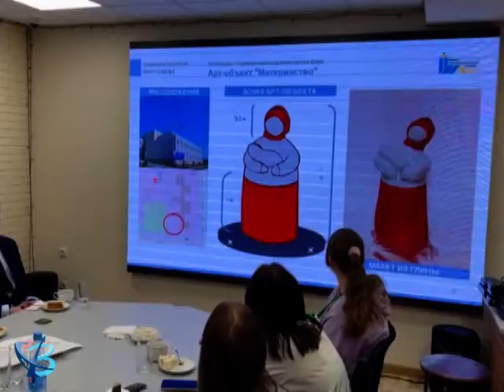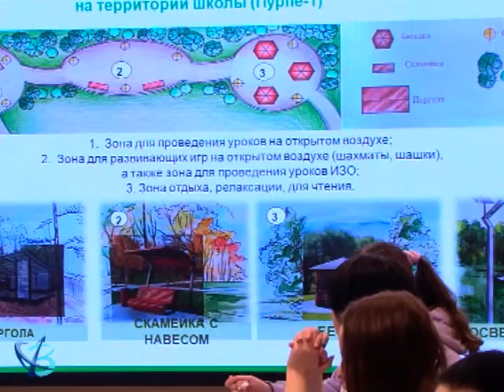Губкинские школьники мыслят креативно 12+